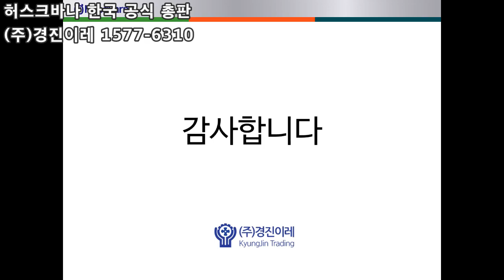[허스크바나 경진이레]최적의 사용을 위한 허스크바나 엔진톱 안전검사와 자가정비/이론편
허스크바나 엔진톱을 가장 좋은 환경과 조건에서 사용할 수 있는 방법은 뭘까 지난시간에명강사를 통해 들어봤습니다. 하지만 그래도 이해가 잘 안가시는 분들을 위해 이론으로 정리했습니다. 안전과 자가정비는 아무리 반복해도 과하지 않은만큼 반복학습들어갑니다.